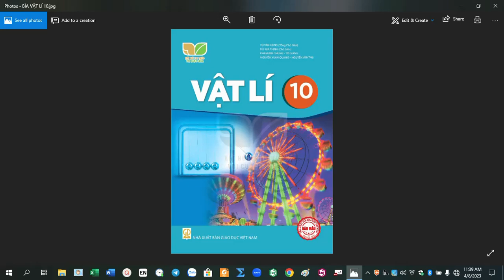RADIO ÔN BÀI VẬT LÍ 10-Bài 27: Hiệu suất